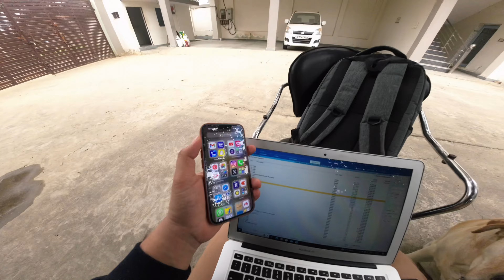Farmhouse pe Gobhi 🥬 , Brinjal 🍆 Tomato 🍅 , kai sabjiya lagg gai/ Daily Vlog-377